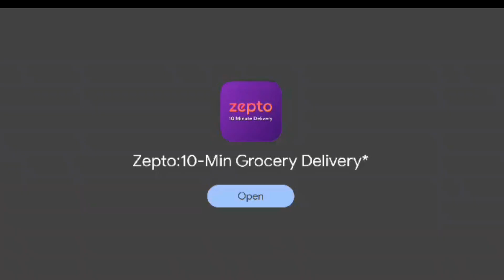Beach Buggy Racing: Buoys and Gulls Cup | Sarge Challenge - Unlock Free Car!